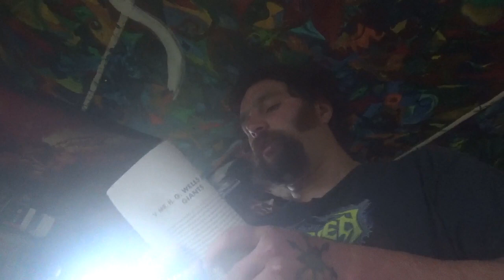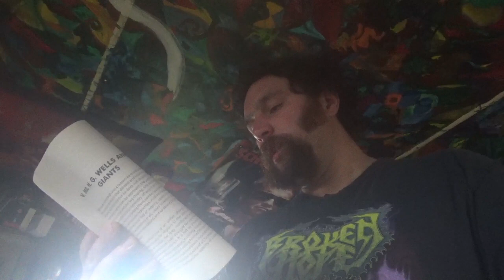Daily Chesterton - #18 Mr. H. G. Wells and the Giants.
Grandfather Nebulous (experimental electronic black metal and voice core?)

Dowr (work in progress)

Wisdom Without Worship (project on hiatus, black, grind, other)